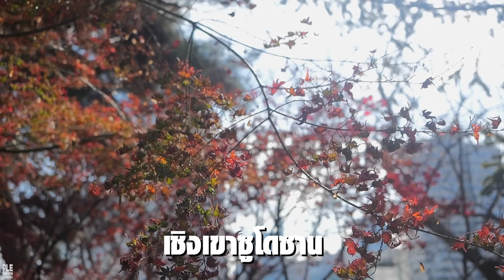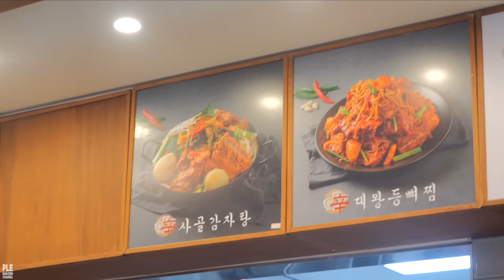เล้งที่เกาหลี...อร่อยทีเด็ด ไหว้พระ หินอ่อนทีใหญ่ที่สุด สุดฟิน l ALL KAMOM EP.54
ของเขาอร่อย วัดก็สวยงาม เป็นอีก 1 วันที่ดีมากๆ
ถึงติ่งหนองทุกคน เรากลับมาลงคลิปบ่อยๆขึ้นๆแล้วนะ ยังไงฝากคอมเม้นต์ พูดคุย
ให้กำลังใจกันเหมือนเดิมนะทุกคนน